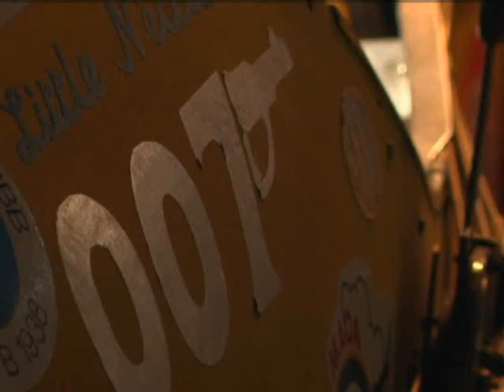세계속 화제-伊 호화 유람선 좌초..10여명 사망.실종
[ 앵커 멘트 ]

지난 금요일 이탈리아 토스카나 인근 해상에서 호화 유람선이 좌초되는 대형 사고가 발생했는데요.

이 사고로 4천 2백여명의 탑승객 가운데 6명이 숨지고 10여명이 실종됐습니다.

신혼부부 한 쌍을 포함한 한국인 승객 34명은 모두 구조됐는데요.

대형 참사가 벌어진 이탈리아로 함께 가보겠습니다.

이탈리아서 호화 유람선 좌초..10여명 사망.실종

좌초된 호화 유람선의 모습이 100년 전 타이타닉호를 연상시킵니다.

13일이었던 지난 금요일, 이탈리아 토스카나 인근 해상에서 호화 유람선 코스타 콩코르디아호가 암초에 부딪혀 전복되는 대형 사고가 발생했는데요.

이 배에 타고 있던 4천 2백여명 가운데 6명이 숨지고 10여명이 실종된 것으로 집계됐습니다.

다행이 한국인 신혼부부 한 쌍이 31시간만에 극적으로 구조되면서 한국인 승객 34명은 모두 구조됐습니다.

이 사고는 선장의 판단 착오로 발생했으며 선박이 좌초되자 선장은 승객들보다 먼저 배에서 탈출한 것으로 알려졌습니다.

영국서 '007 제임스 본드' 50주년 전시회

지상 최대의 스파이, '007 제임스 본드' 영화가 개봉 50주년을 맞았습니다.

이를 기념하기 위해 어제 영국 남부 볼리우에서는 '본드인 모션' 전시회가 열렸는데요.

이 전시회에서는 007 시리즈의 영화에 등장했던 다양한 특수차량과 오토바이, 배 등이 선보여 관객들의 눈길을 끌었습니다.

제임스 본드 영화는 지난 1962년 이후 모두 22작품이 제작됐는데요.

지난 1974년 작품인 '황금총을 가진 사나이'에서 본드걸로 출연했던 브릿 에클랜드도 참석해 자리를 빛냈습니다.